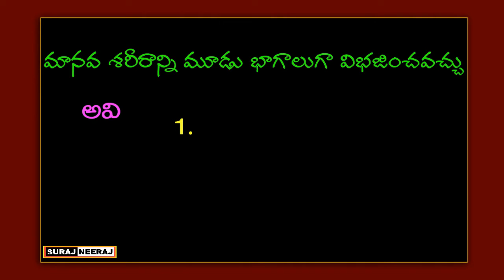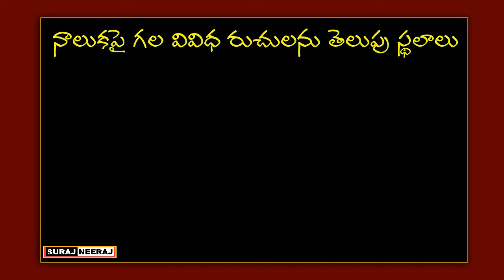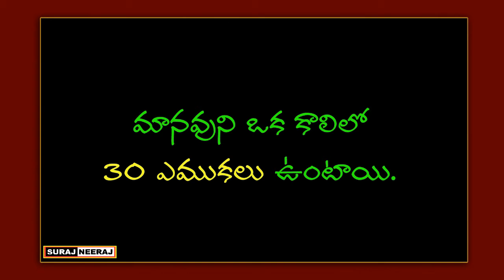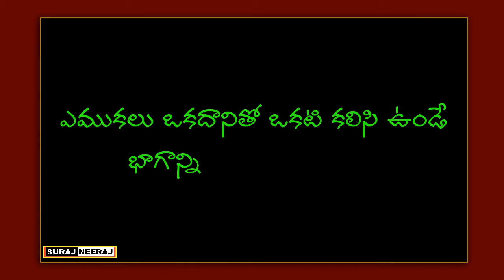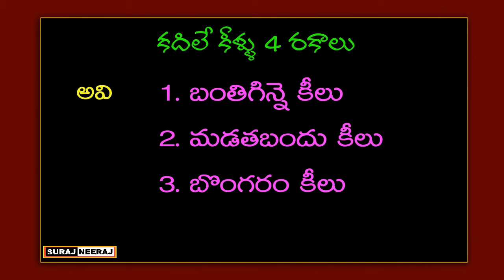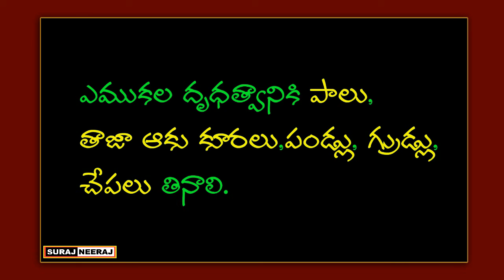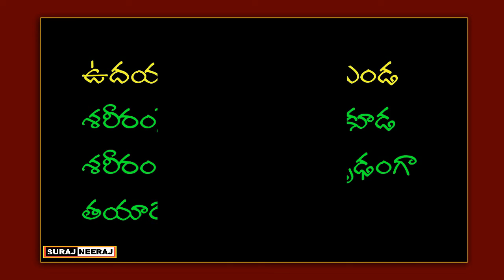General Science gk bits-3 for D.Sc, Group-1, Group-2 Exams Study Material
Telugu GK
GK in Telugu
Telugu Quiz
Quiz Telugu
Quiz
GK Videos
Telugu Rhymes
Rhymes in Telugu
Telugu Stories
Kanada GK
English Quiz
Quiz in English
Study Material
DSC Material
Online Tests
International Affairs
General Science GK bits
General Science
Our Health
About Our Health